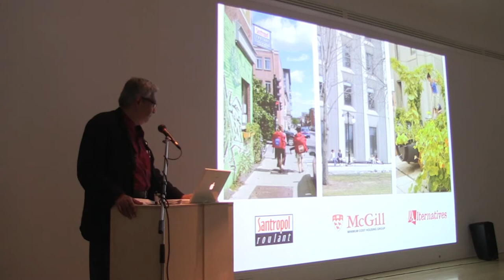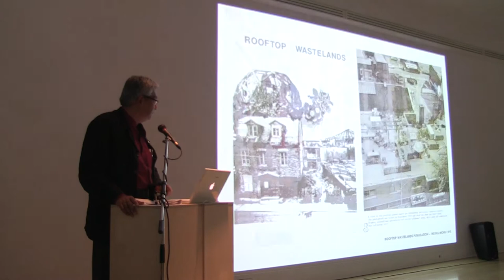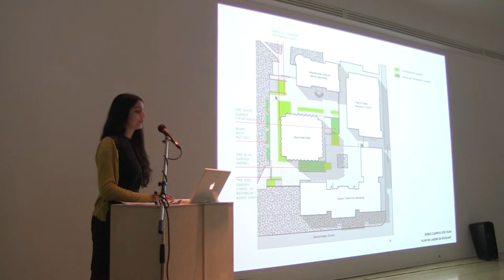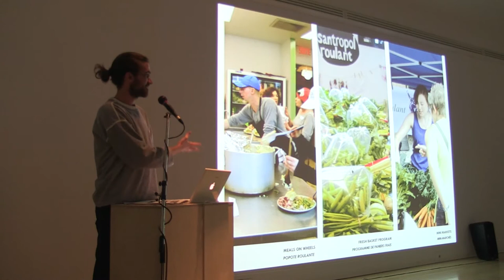Presentation : Vikram Bhatt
Vikram Bhatt, professor of architecture at McGill University, leads a round-table on urban agriculture, meals-on-wheels and the local economy with organization Santropol Roulant. The McGill University Minimum Cost Housing Group and Santropol Roulant contributed to ABC : MTL, an open-source initiative at the CCA that maps contemporary Montréal in a diversity of ways and media.

Vikram Bhatt, professeur d'architecture de l'Université McGill, organise une table ronde avec l'organisme Santropol Roulant sur l'agriculture urbaine, les popotes roulantes et l'économie locale. McGill University Minimum Cost Housing Group et Santropol Roulant ont participé à ABC : MTL, une plateforme ouverte présentée au CCA, qui cartographie le Montréal contemporain de façons multiples et à l'aide de différentes techniques.